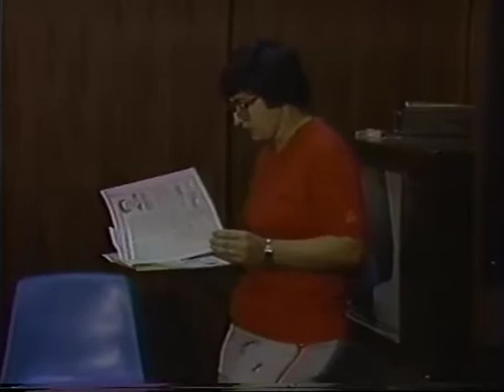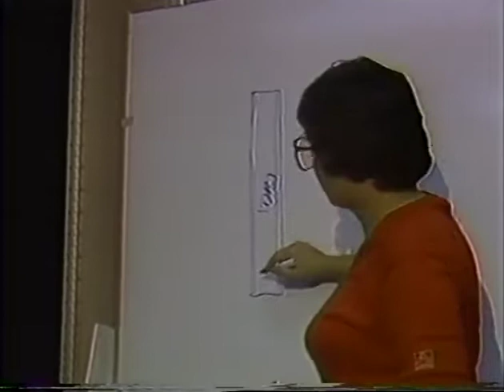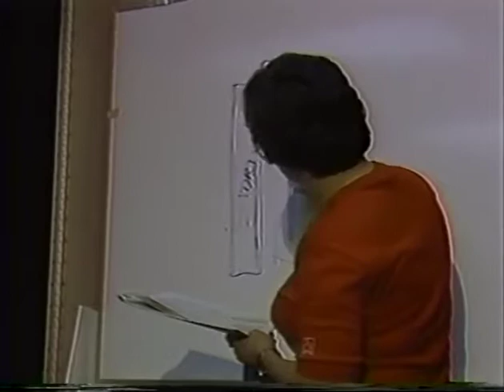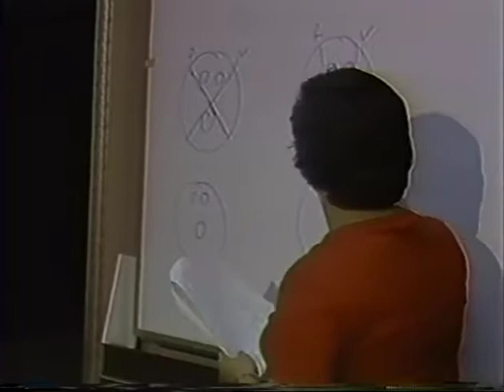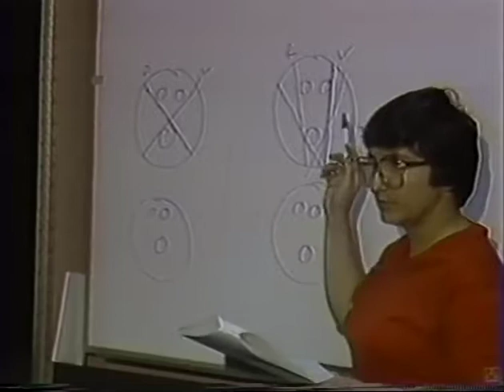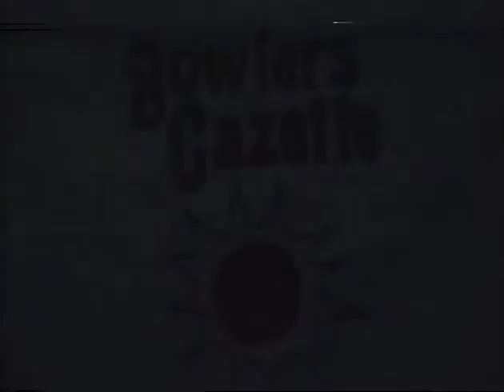Penn State Bowling Camp Documentary from 1983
Bowlers Gazette travels to Penn State University to film documentary of Bowling Camp, scenes, interviews etc